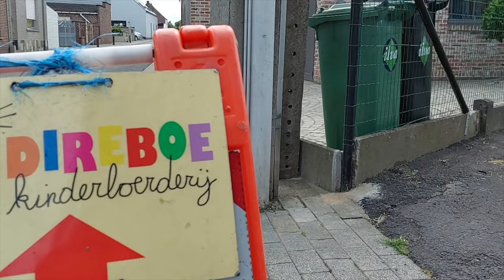Day with Maya & Direboe